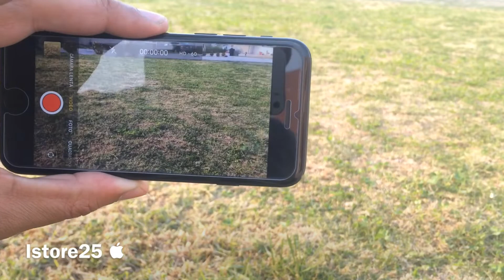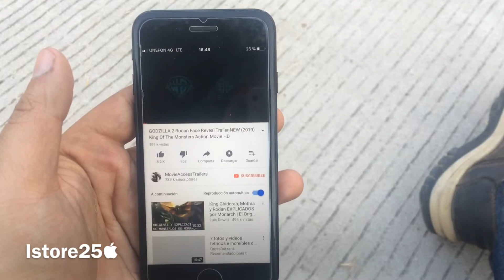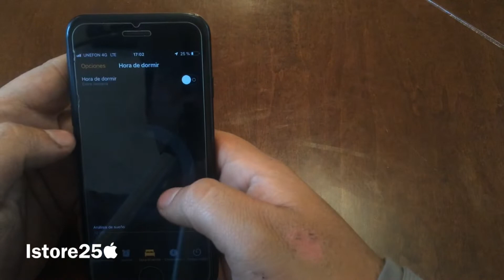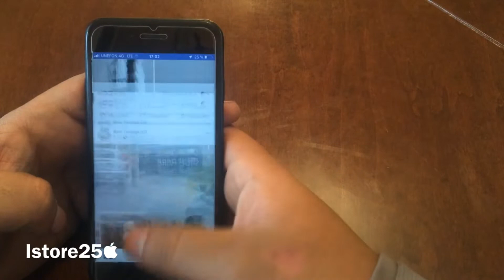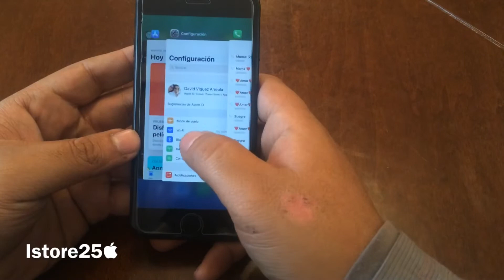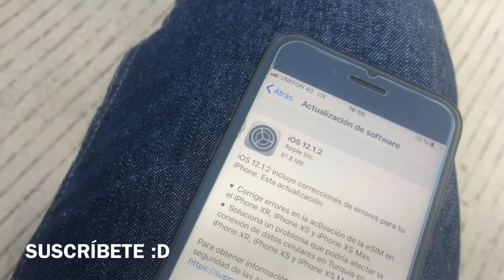Iphone 7 2019 ¿vale la pena?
Ajusta la calidad del video para verlo en 1080p

¿Vale la pena un iphone 7 en 2018?